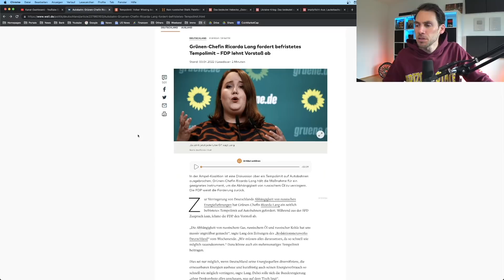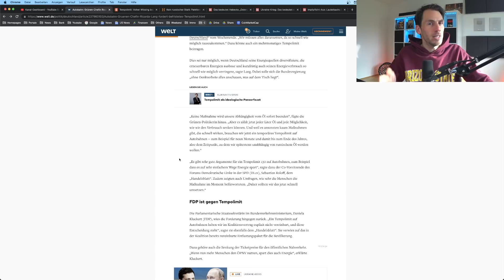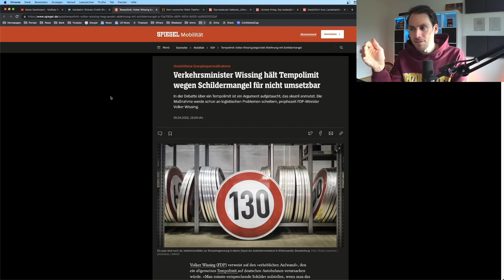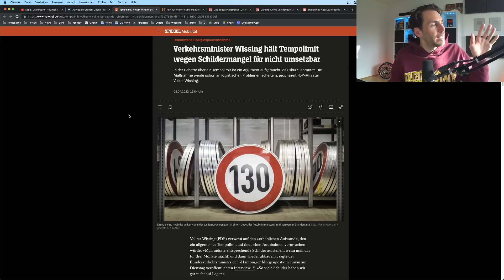Ricarda Lang (Grüne) willl befristetes Tempolimit